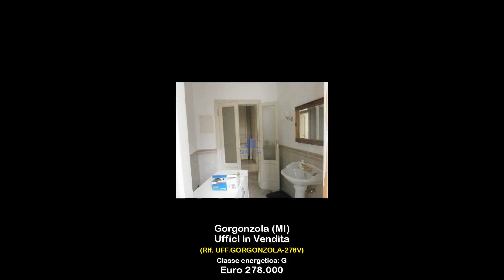Uffici in Vendita a Gorgonzola (MI)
UFFICIO IN VENDITA A GORGONZOLA (MI)

Ubicato in zona semi-centrale del comune di Gorgonzola, in un contesto prevalentemente residenziale, a circa 1 Km di distanza dalla stazione metropolitana (Linea 2 - Verde), il geom. Stefano Tronca propone ufficio in vendita di 165 mq.

L'immobile è costituito da un ufficio al piano terra, porzione di un più ampio fabbricato a destinazione mista residenziale/terziaria con elevazione di due piani fuori terra oltre a un piano interrato e a unarea esterna di pertinenza.

Il fabbricato si presenta con una struttura portante in muratura, tetto a falde con manto di copertura in coppi, prospetti intonacati e tinteggiati, serramenti in legno con doppi vetri e persiane d'oscuramento.

Limmobile inoltre è dotato dei seguenti impianti:
-Riscaldamento autonomo con caloriferi
-Impianto elettrico
-Impianto idrico-sanitario
-Predisposizione condizionamento
-Allarme.

Prezzo richiesto Euro 278.000,00 + IVA

Classe energetica G - Eph 75,67 kWh/m3a.